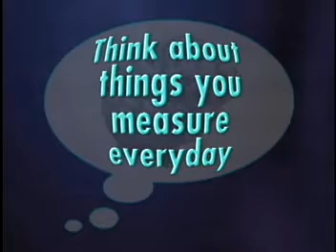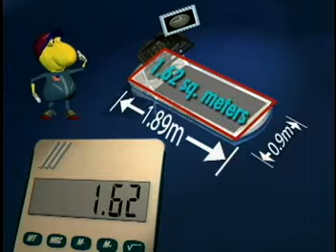Estimation & Measurement, Mathematical Concepts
NASA Connect Segment exploring the mathematical concepts estimation and measurement. The video relates these concepts to daily activities and to health and nutrition.